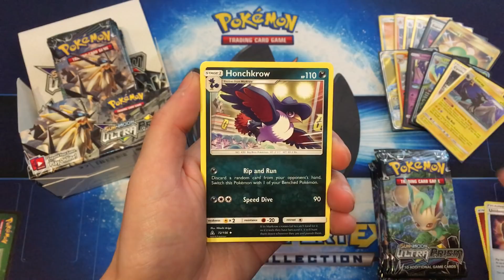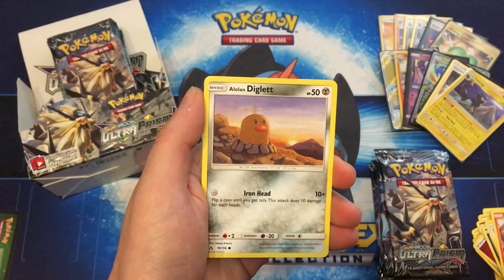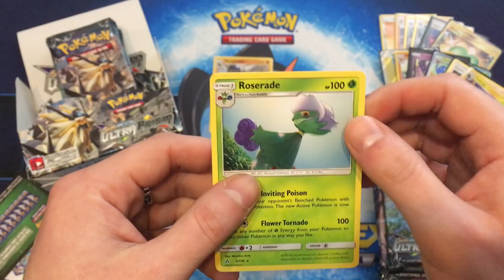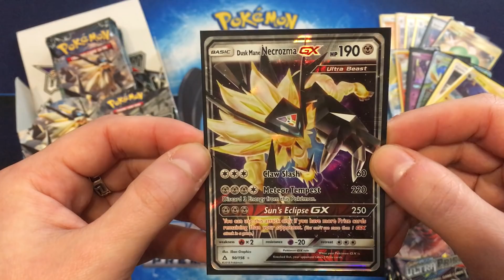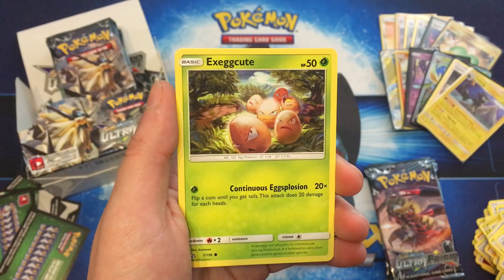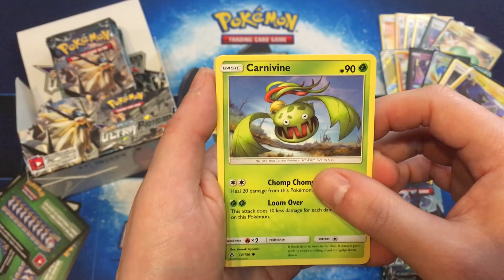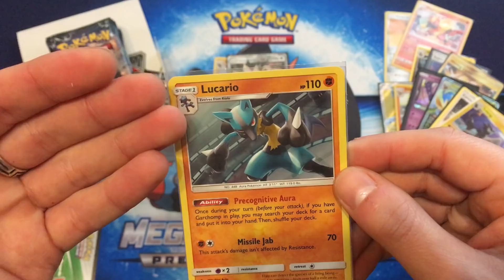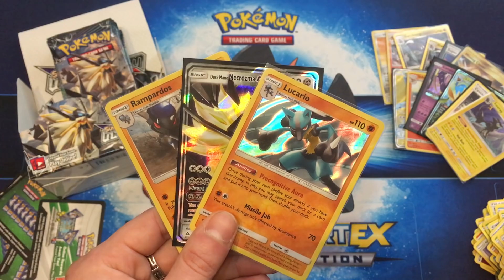Sun and Moon Ultra Prism Booster Box PART 3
Ahoj, tak tu máme třetí část booster boxu série Pokemon sun and Moon Ultra Prism   :-) pull nebyl vůbec špatný, takže se moc těším na další poslední část :-)

Ultra Prism Booster Box

Hrajte a sbírejte se mnou !!!